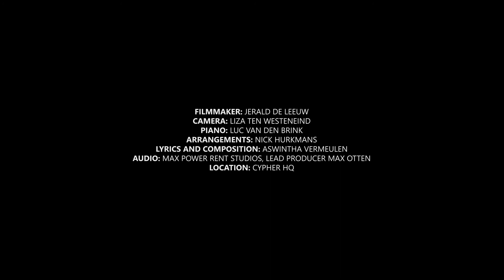"Keep On Singing" by Aswintha Vermeulen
You can listen to "Keep on Singing" and all the other songs from the Album "Keep on Singing" by Aswintha Vermeulen on Spotify, iTunes and other platforms.

Filmmaker: Jerald de Leeuw
Camera: Liza ten Westeneind
Piano: Luc van den Brink
Arrangements: Nick Hurkmans
Lyrics and Composition: Aswintha Vermeulen
Audio: Max Power Rent Studios, Lead Producer Max Otten
Location: Cypher HQ

Lyrics:

I see the smile that's on your face
When you tell me I'm not good enough
You might think that it softens the blow
It does not, but it's ok, I'm tough
Cause I"ll keep fighting,
turn my face into the lighting
I'll be back on the stage
No, you can never put me in a cage
I'm not a quitter, I never was
And I'll Always choose to live my live in love And I say:

I'll keep on singing my song forever and ever
Oooooooh, Oooooooh, Oooooooh, Oooooooh

I hear the trembling in my voice
When I say "thank you for your time"
When I walk out of the room
I smile back, like it's ok, I'm fine
But I"ll be crying
Cause In front of them I'm lying
I have a passion, I always did
Ever since I was a little kid
But I'll apologise no more
Like I used to do before
So I say:

Now look at me, come on and look at me
Please listen to me, please here me
Now look at me, I know I'm smiling
But can't you see that I'm dying on the inside
Ooooh I'll keep on singing ooooh, ooooh , ooooh oh oh

Oooooooh, Oooooooh, Oooooooh, Oooooooh. Oooooooh